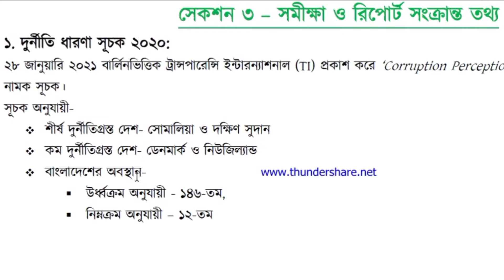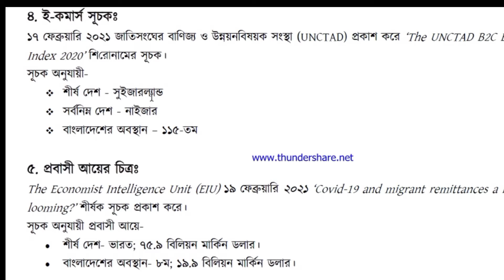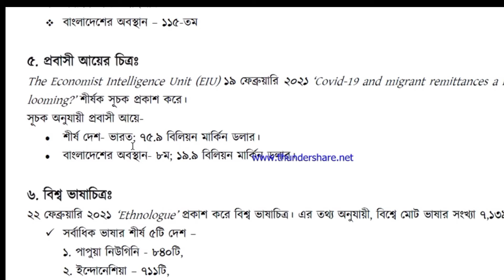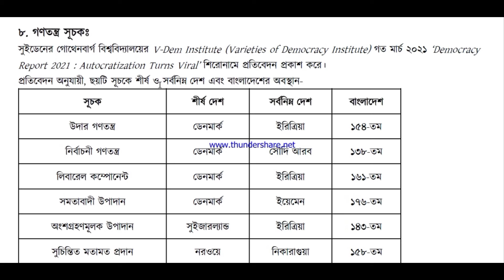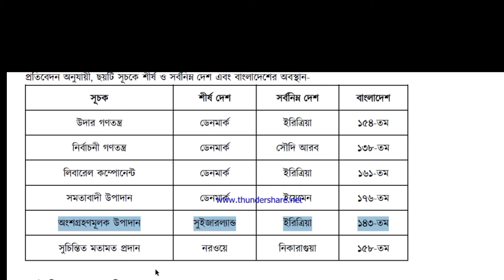সমীক্ষা রিপোর্ট ২০২১ বাংলাদেশ|GK|সাধারণ জ্ঞান | aman aman